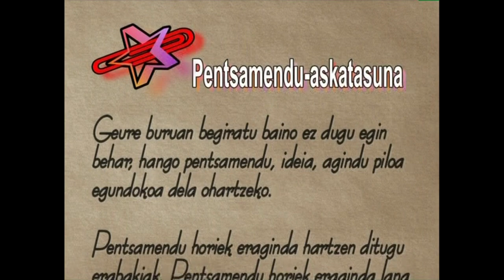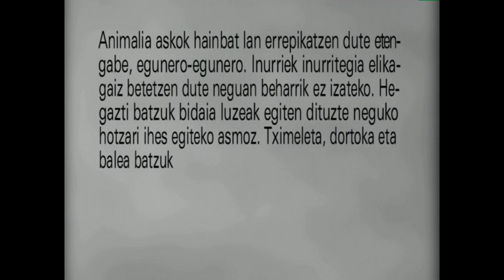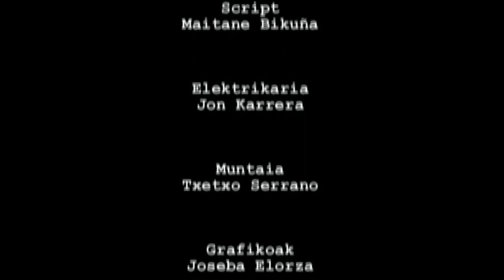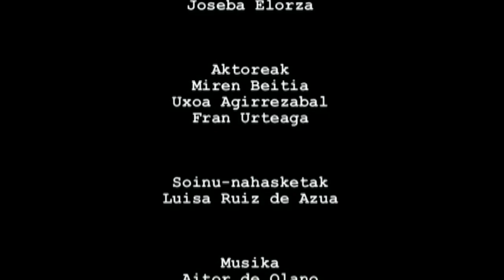GE -18- Giza Eskubideak: guztionak guztiontzat (Bizitzaren pizgarria)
Edukia eta erabilera:
Aldarrikapen Unibertsaleko 18. Atalak dioena oinarri hartuta fikziozko ikus-entzunezkoa prestatu dugu, klasean eztabaida bideratzeko helburuaz.